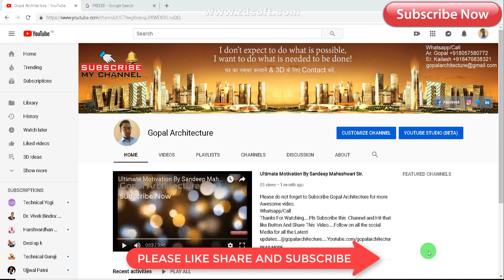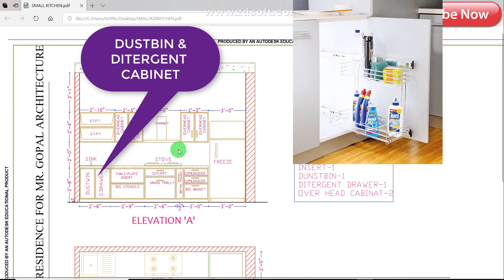COMPLETE MODULAR KITCHEN DESIGN WITH DETAIL | SMALL SIZE KITCHEN DETAIL | GOPAL ARCHITECTURE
If You want any work by us than you will pay amount. This amount will be acoording to plot size and how much floor.

Thanks.